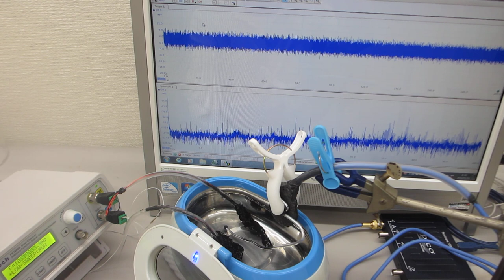メガヘルツの超音波発振制御実験（超音波洗浄器(42kHz 26W) 超音波システム研究所）